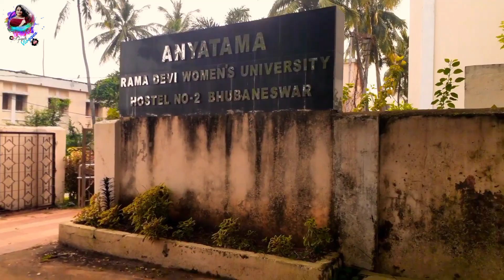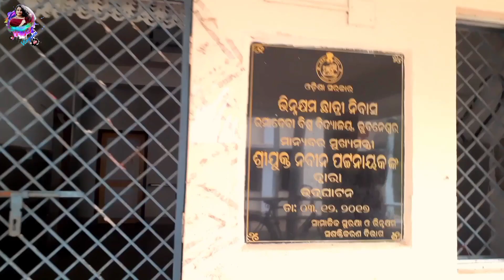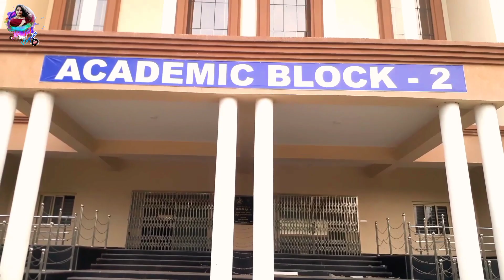some unforgettable memories!!Hostel life!!RD university, BBSR .odia vlog!! guguli vlogger